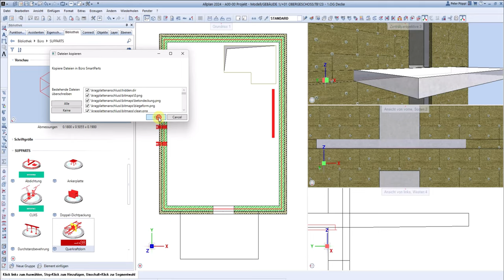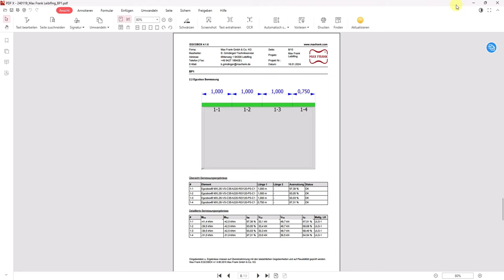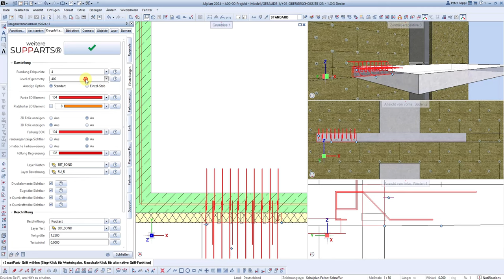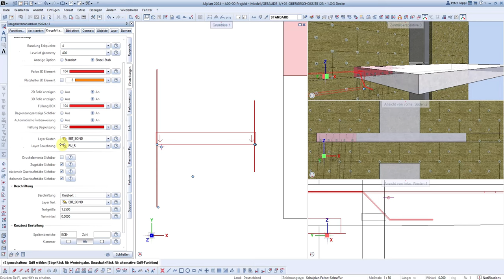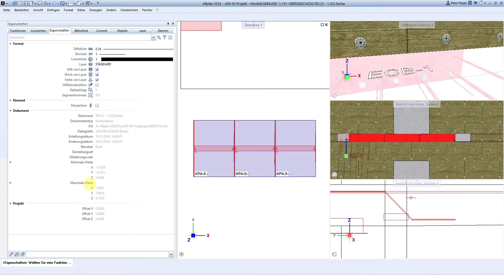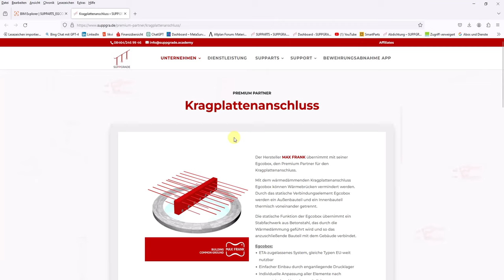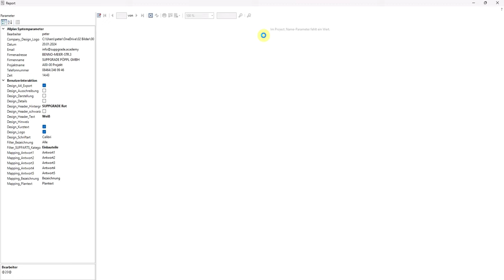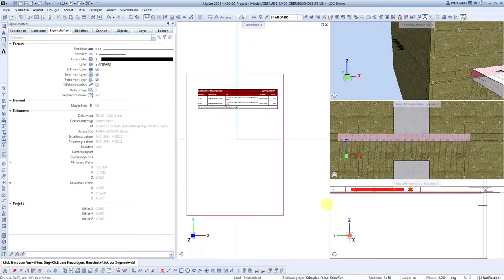ALLPLAN - Balkonanschlüsse verlegen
Liebe SUPPORTER,

ich freue mich, euch mitteilen zu können, dass das Kragplattenanschluss-SUPPART für ALLPLAN heute erneut verbessert wurde.

Ab sofort stehen für Standard-Typen aktivierbare Begrenzungsfolien in 2D zur Verfügung, die individuell farblich gestaltet werden können. Diese Neuerung trägt maßgeblich dazu bei, die Übersichtlichkeit zu optimieren und eine schnelle Orientierung zu ermöglichen.

Zusätzlich habe ich das Projekt in BIMplus hochgeladen, sodass Architekten und die Baufirma bequem über einen Browser Zugriff auf die Einbauteildaten haben. Diese zentralisierte Plattform erleichtert die Zusammenarbeit und den Informationsaustausch erheblich.

Für eine detaillierte Anleitung zur Nutzung der neuen Funktion sowie weiterführende Informationen könnt ihr mein Tutorial auf meinem Youtube-Kanal "SUPPGRADE" finden.

Vielen Dank für eure anhaltende Unterstützung und euer Interesse.

Servus,

Dieses Video enthält bezahlte Werbung, damit Ihr das SUPPART kostenfrei nutzen könnt ;-)